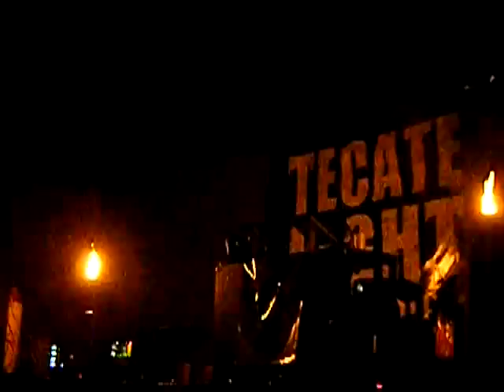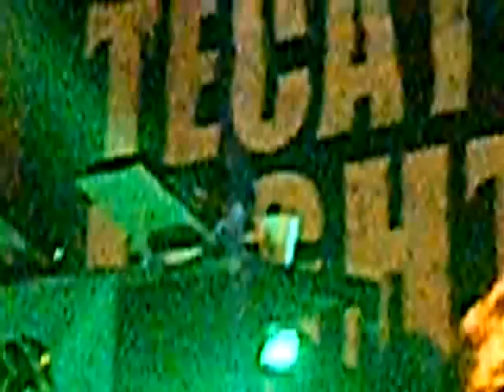Paul-T@moroccos 21/nov/09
Popof, Julian Jeweil & Noob (L, !!